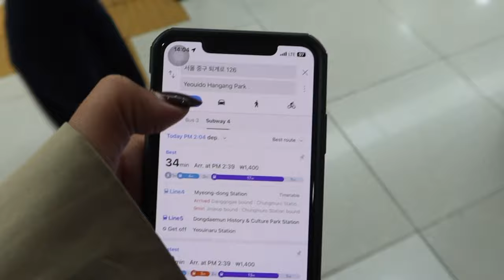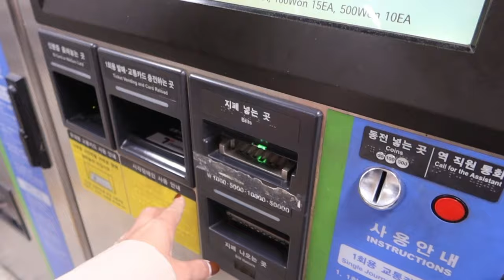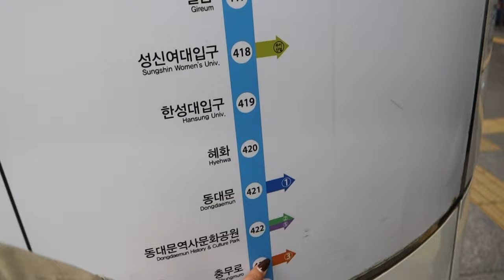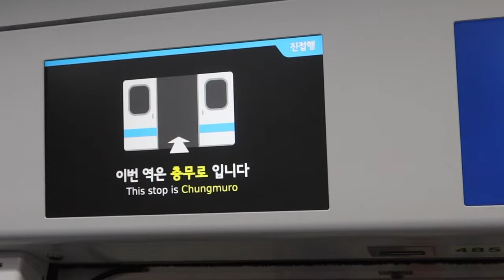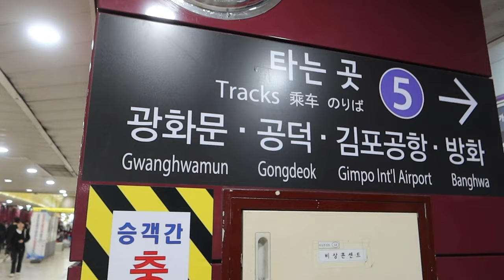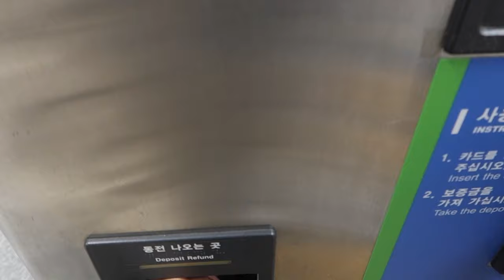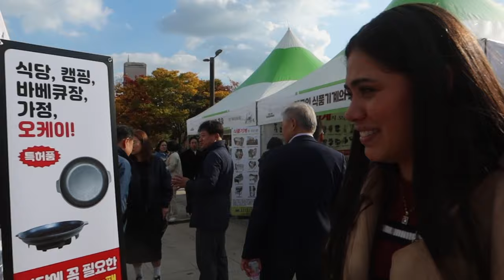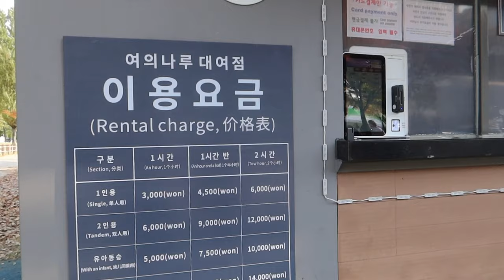TE ENSEÑAMOS A MOVERTE EN METRO EN COREA/ NOS SENTIMOS EN UNA SERIE COREANA ¡EL RIO HAN!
Te enseñamos como hicimos para movernos en metro en Corea del Sur, también te mostramos el hermoso parque a orillas del Rio Han en Seoul, nos hizo sentir como en una serie coreana.